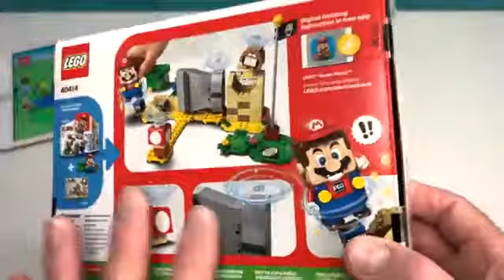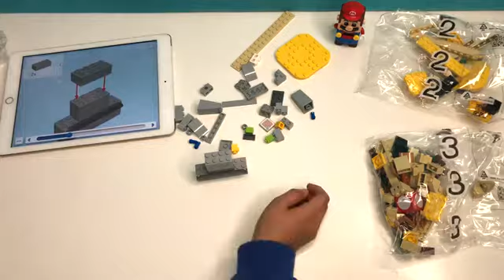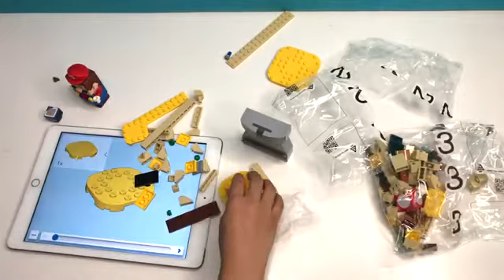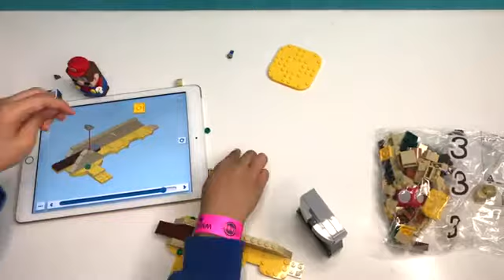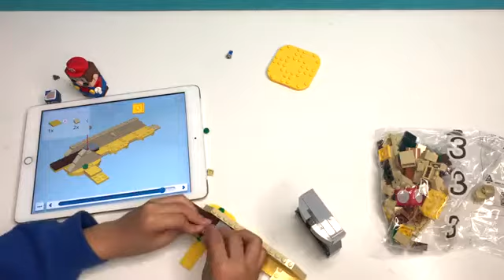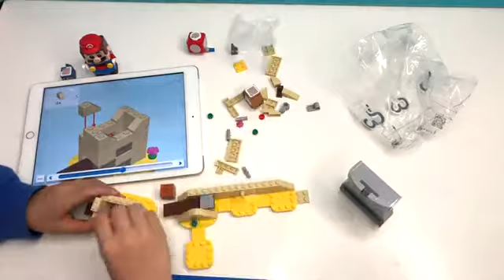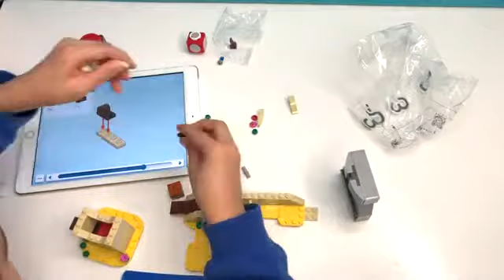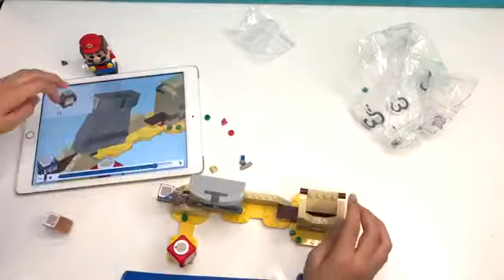LEGO SUPER MARIO Monty Mole and Super Mushroom set 40414/ ZB TV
LEGO SUPER MARIO Monty Mole and Super Mushroom;
LG OLED65C1PUB 65 Inch 4K Smart OLED TV with AI ThinQ (2021 Model) Bundle with Premium 4 Year Extended Protection Plan very low price
LG HU80KA 4K UHD Laser Smart TV Home Theater CineBeam Projector - 2500 Lumens, Black
very low price
VERY LOW PRICE Lenovo Flex 5 14" 2-in-1 Laptop, 14.0" FHD (1920 x 1080) Touch Display FOR SEL

WHAT I LIKE TOO:
2. Tell me respectful comments